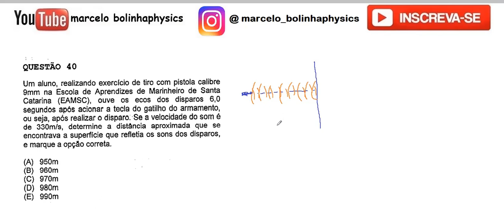Resolução da prova de FÍSICA – ESCOLAS DE APRENDIZES - MARINHEIROS - CPAEAM– 2021 – Questão:40.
Um aluno, realizando exercício de tiro com pistola calibre 9mm na Escola de Aprendizes de Marinheiro de Santa Catarina (EAMSC), ouve os ecos dos disparos 6,0 segundos após acionar a tecla do gatilho do armamento, ou seja, após realizar o disparo. Se a velocidade do som é de 330m/s, determine a distância aproximada que se encontrava a superfície que refletia os sons dos disparos, e marque a opção correta.
(A) 950m
(B) 960m
(D) 980m
(E) 990m